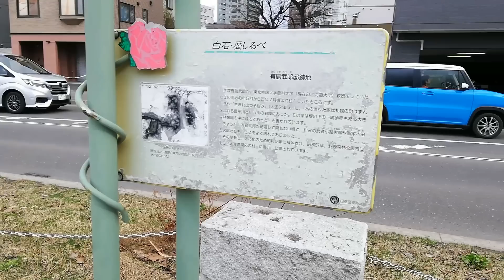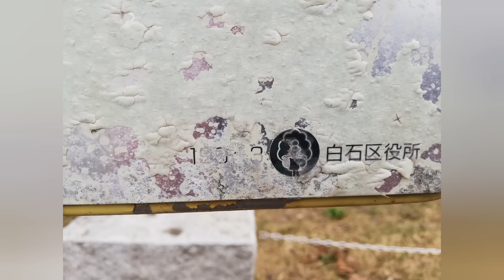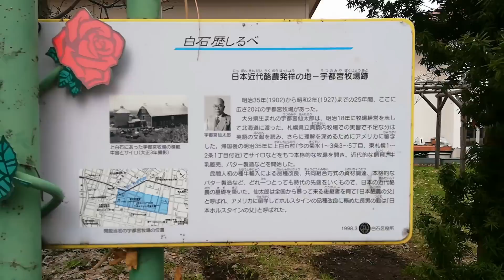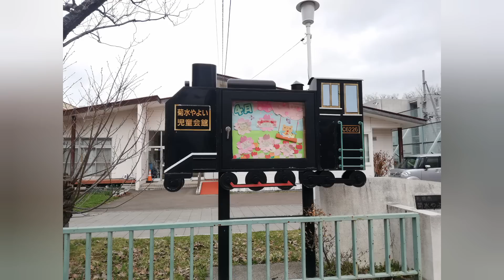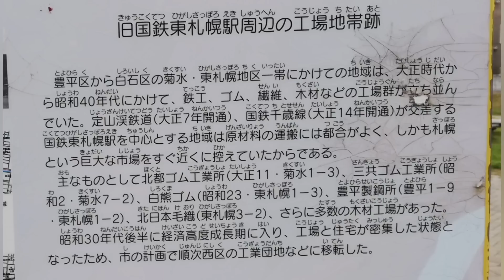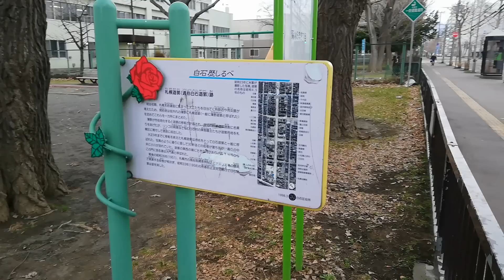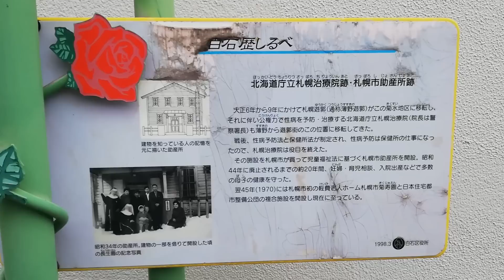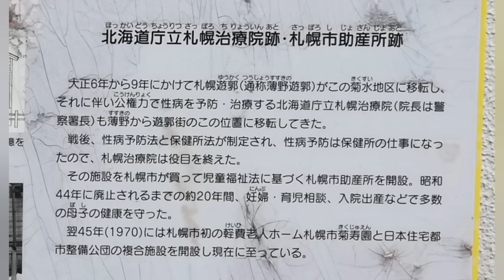白石区にあった建物・遊郭・工場地帯・治療院助産所・牧場など